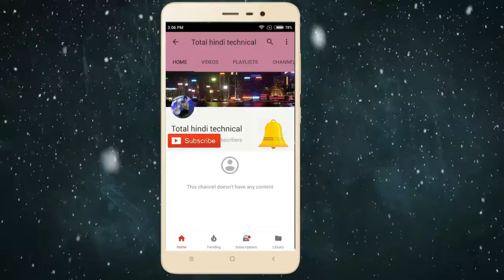HOW TO MAKE A DC FAN WITH 9 VOLT BATT. एक d.c fan बनाये बहुत कम खर्च में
dc fan

अब एक भी मच्छर मक्खी नहीं बचेगा | how to make mosquito insect killer machine in hindi | insect trap

AC +12v dc + mo. charger +energy meter | 5 in 1 electric board | giveaway | advance electric board

DIY mini amplifier super sound control circuit बहुत सस्ता और बढ़िया AMPLIFIER बनाये घर पे ही

देसी जुगाड़ से वाटर हीटर बनाये घर पे ही make water heater at home 100% safe

thanks for supporting me everyone, thank you so much.